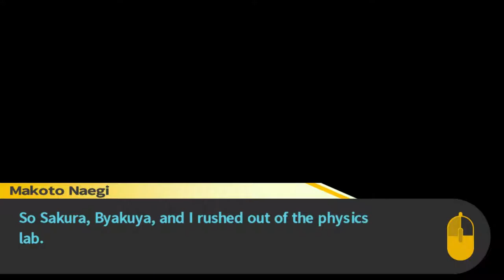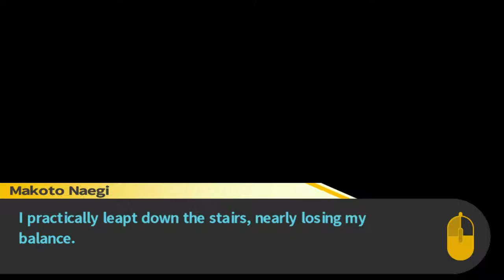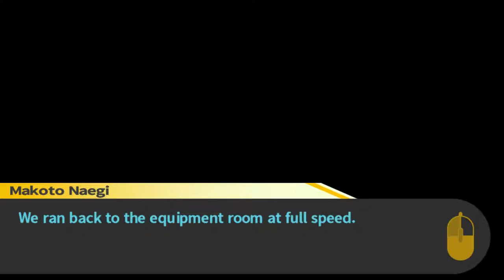Danganronpa #36: Two Deaths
After a chase around we discover two people are dead ... well more food for the rest of us then !!!